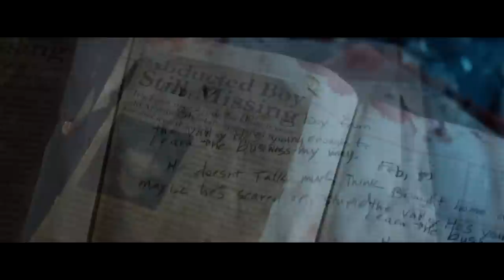Evil Picks a Girl to Murdєr, As They're Pawns In A Haunting Game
Bereavement 2010